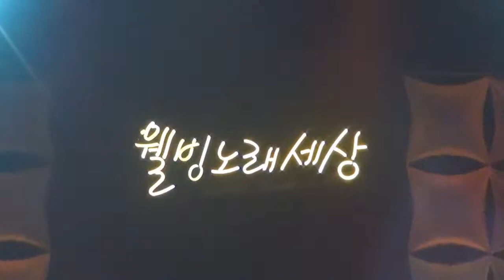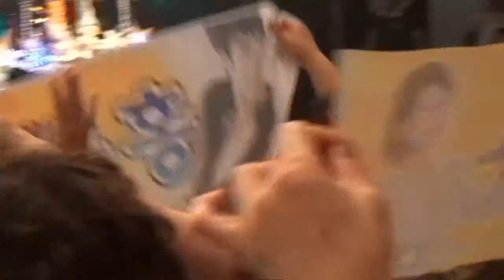사랑해, 예쁜여보, 연인들의 이야기(임수정 강릉MBC 웰빙노래세상)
강릉MBC 방송국 웰빙노래세상
녹화현장에서 2013년 7월 9일